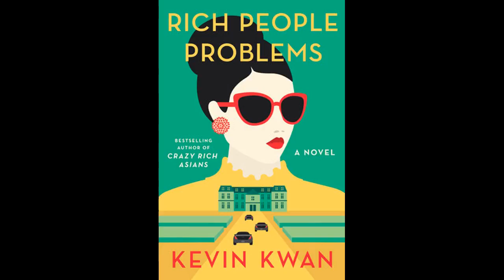Rich People Problems by Kevin Kwan, read by Lydia Look - Audiobook Excerpt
Kevin Kwan, bestselling author of "Crazy Rich Asians" (soon to be a MAJOR MOTION PICTURE starring Constance Wu, Henry Golding, Michelle Yeoh and Gemma Chan) and "China Rich Girlfriend," is back with an uproarious new novel of a family riven by fortune, an ex-wife driven psychotic with jealousy, a battle royal fought through couture gown sabotage, and the heir to one of Asia's greatest fortunes locked out of his inheritance.